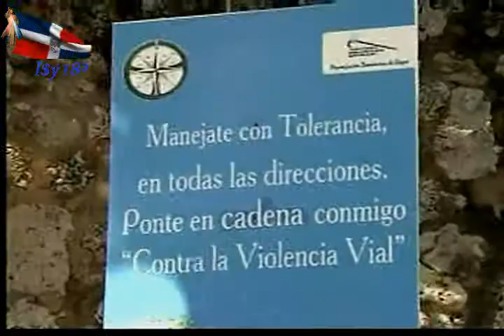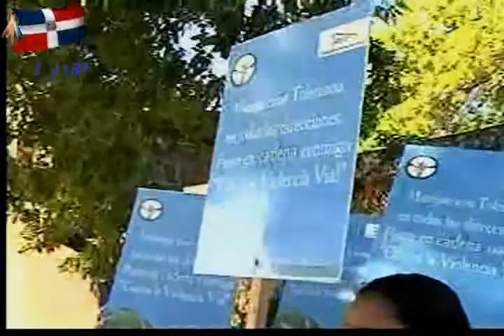NOTICIAS TELEMICRO 18.avi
NOTICIAS TELEMICRO TV INTERNACIONAL canal5 DIGITAL 15 Diario El Nacional Al Momento Nuevo Noticias SIN Hoy Digital Libre Caribe Impacto Deportivo Z101 DominicanosHoy Dia Acento La Información Días Ciudad Oriental Siembra Hielo Bani RD Puerto Plata Habla Noticia 24h Primicias Jaya Horizonte Las Principales Diario55 Dominicano Masacre rd kilsy183youtuve kilsy183Internasiona KILSY183 kilsy183 republica dominicana REPUBLICA DOMINICANA suzy aquino rafaelina